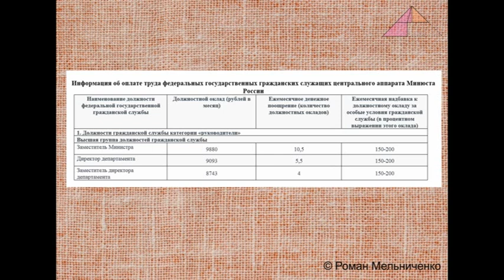Оклад Министерства юстиции (тренинг)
Цель тренинга: используя герменевтическую технологию изучить проблему установления в нормативных актах оклада федеральных государственных служащих Министерства юстиции и отточить технологию проведения занятия для тренера.

Задачи тренинга:

* Всем участникам тренинга были предоставлены раздаточные материалы в виде изображённых на бумаге таблиц, где размещалась информация об окладах федеральных государственных служащих Министерства Юстиции Российской Федерации.

* Участникам тренинга предоставили информацию о том, что указанный в таблице оклад должностных лиц, а именно заместителя Министра, директора департамента и заместителя директора департамента Министерства Юстиции Российской Федерации ниже минимального размера оплаты труда.

* Участникам было предложено порассуждать о том, в чём причина данного несоответствия.

* Каждый из участников тренинга высказал свою позицию по данному вопросу.

* Предложенные позиции кардинально отличались друг от друга, например, было предложено мнение о том, что оклад ниже прожиточного минимума из-за несовершенства законодателя, из-за того, что оклад является частью заработной платы и стимулирует государственных служащих лучше работать, чтобы получать надбавки, также, что это установлено для того, чтобы госслужащий были ближе к народу, и т.д.

* В ходе голосования было выбрано две противоположные позиции: в соответствии с первой – это является нарушением. В соответствии со второй – это согласовывается с законодательством.

* Более убедительными большинству участников показались аргументы и первой стороны. Они были основаны на нормах действующего законодательства, Трудового кодекса, где указано, что оклад не может быть ниже прожиточного минимума.

* После этого всем участникам тренер предложил высказать свое мнение о проведенном занятии.

* Обобщая высказанные мнения, отмечу, что большинству участников понравилась тематика, что они узнали для себя много нового, Однако были некоторые недочеты в манере ведения занятия, например, когда не все позиции были выслушаны, или когда не всем была предоставлена возможность отстоять свою позицию.